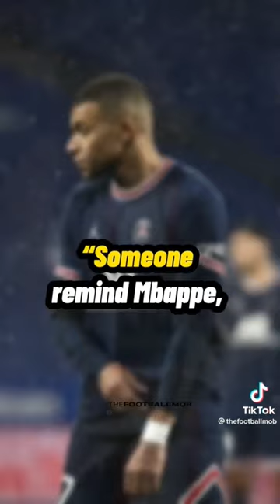Wayne Rooney responds to Mbappe.